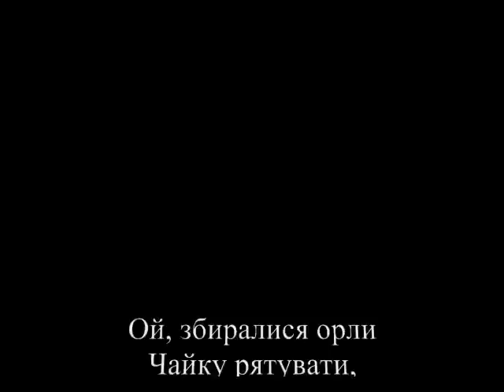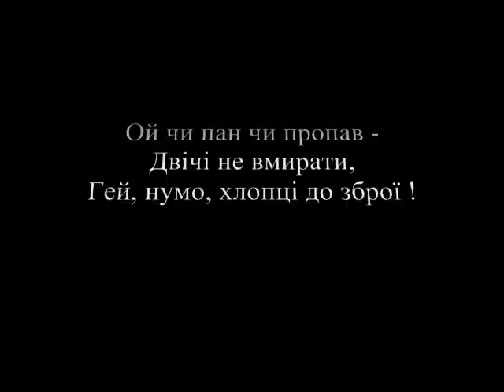СНПУ - Ой, збиралися орли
Пісня Соціал-Національної Партії України (СНПУ, сьогодні ВО "Свобода") - Ой, збиралися орли. (Зі словами)